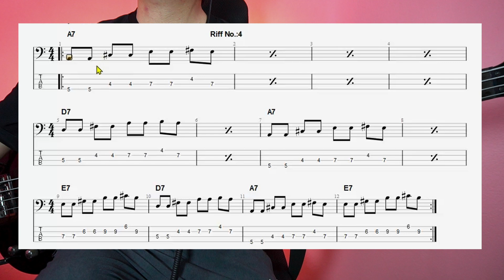Nepali Bass Lesson #15 | 12 Bar Blues Riff Exercise 1 to 6 | Nepali Bass Guitar Lesson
pali Bass Lesson #15 | 12 Bar Blues Riff Exercise 1 to 6 | Nepali Bass Guitar Lesson

Start            : 00:00
Bass Riff 1 : 3:27
Bass Riff 2 : 4:27
Bass Riff 3 : 5:26
Bass Riff 4 : 6:29
Bass Riff 5 : 7:30
Bass Riff 6 : 8:30
End              : 9:30

Bass Guitar Tuning: - E A D G

➤FOR SUPPORT
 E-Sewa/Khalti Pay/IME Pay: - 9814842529